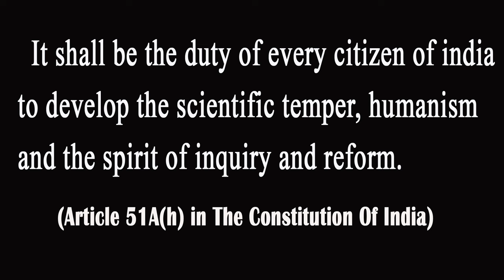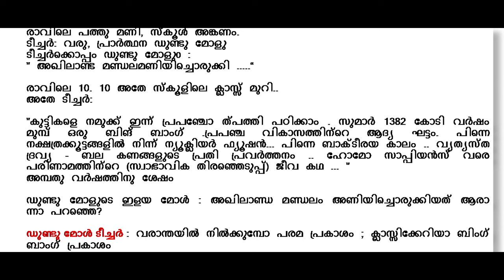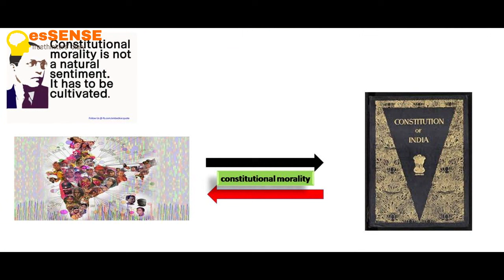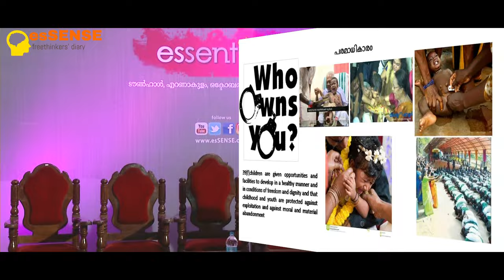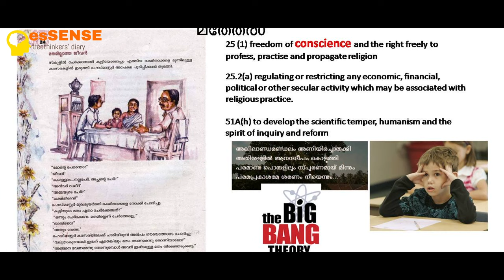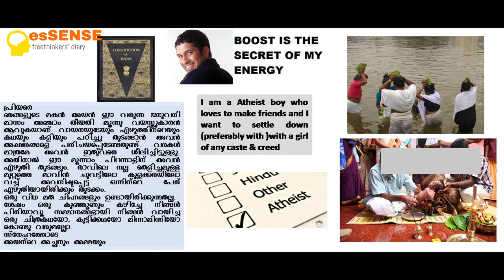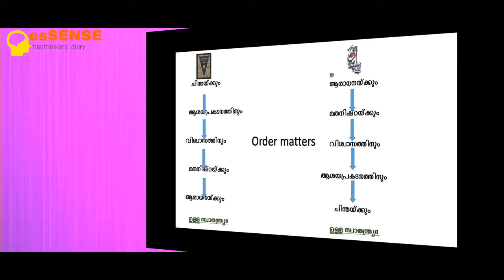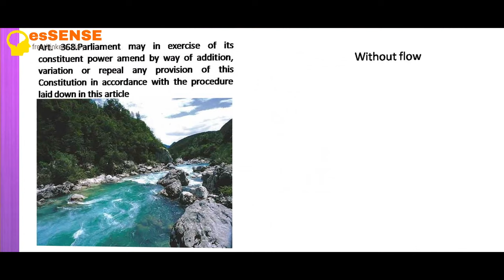ഇന്ത്യന്‍ ഭരണഘടന ഈ വീടിന്‍റെ ഐശ്വര്യം | Dr.Arun Kumar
ഇന്ത്യന്‍ ഭരണഘടന ഈ വീടിന്‍റെ ഐശ്വര്യം
"Indian BharanaGatana, ee Veedinte Aiswaryam"
Talk by Dr. Arun Kumar. at Town hall Ernakulam on 01/10/2017. The two day National seminar 'essentia17' conducted by esSENSE freethinkers' diary in connection with esSENSE annual fest.